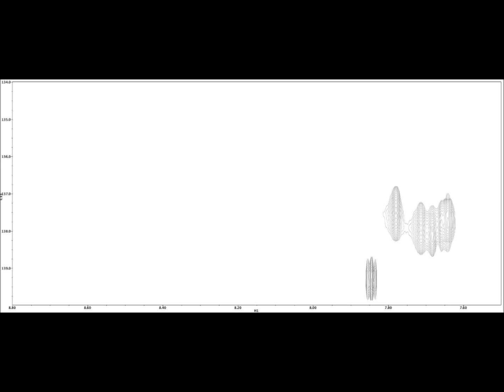NMR Folded Movie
Folded NMR Sequence